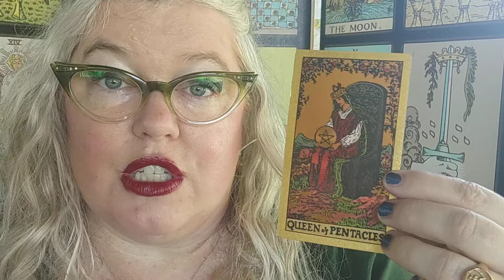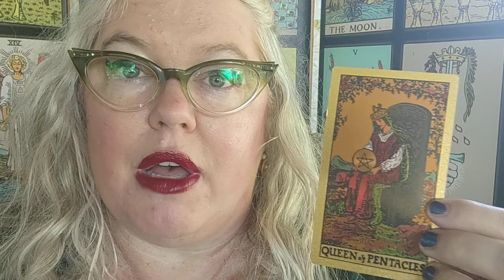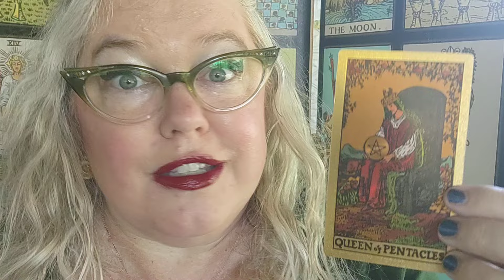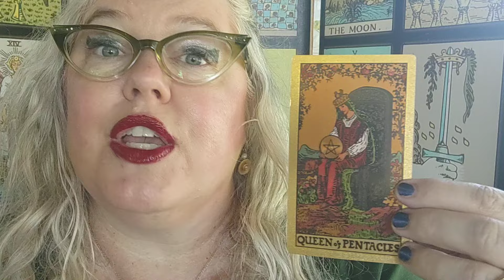Wednesday Card: Queen of Pentacles